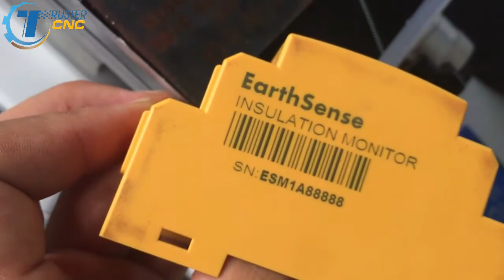MOPA laser marking machine for Plastic Cover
This is a video for Color laser engraving on metal by MOPA fiber laser marking machine, the color laser marking machine can mark different colors on stainless steel, titanium by adjusting different power and speed. TRUSTERCNC will provide the detail specs to mark different colors, and free samples making before place order. If you want to get one similar color laser engraving machine or need more information about the MOPA fiber laser marking machine,

You can also check more information about laser color engraving or color laser marking stainless steel